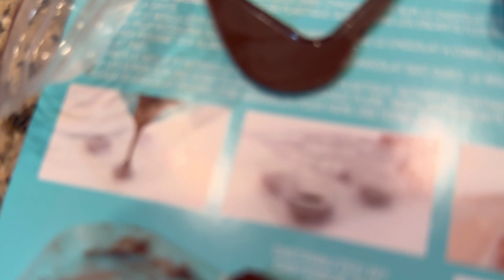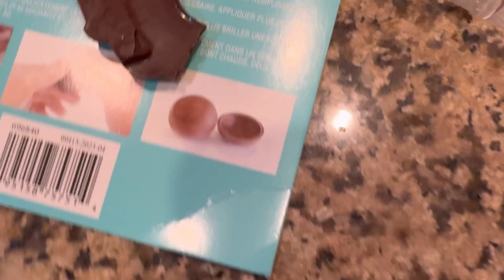2 teenage girls in their twenties attempt to bake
Hey besties!!!

So we basically did something!